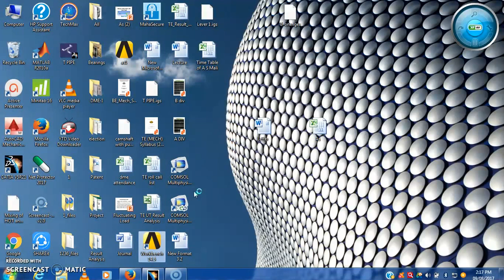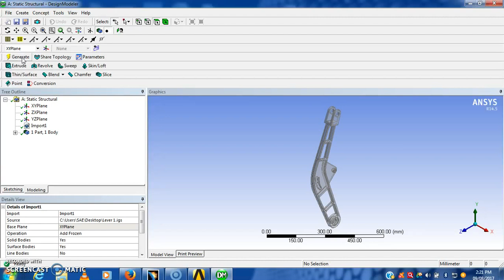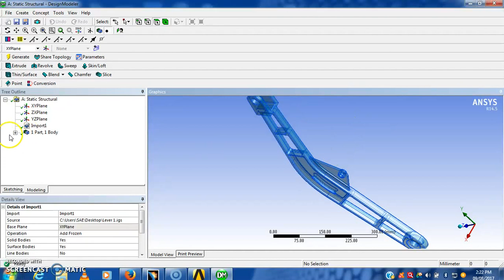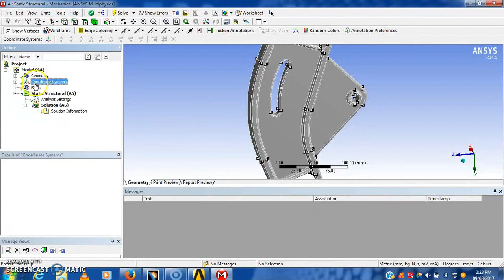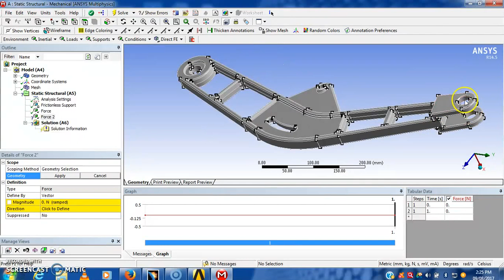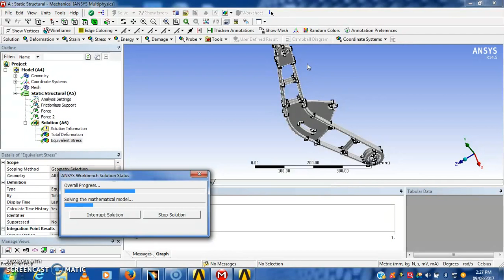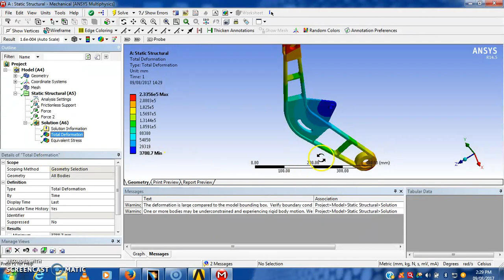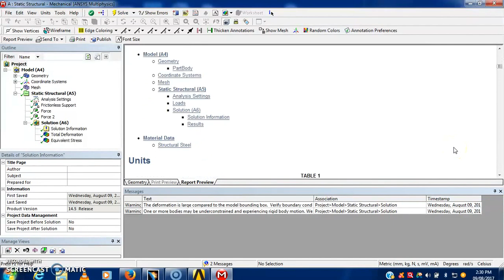Static structural Analysis of Angular Lever